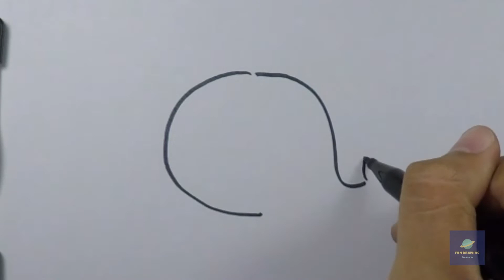How to Draw whale